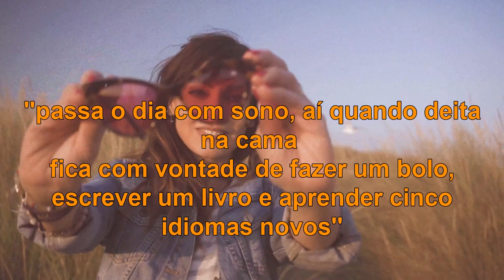Natalie Imbruglia - On My Way (TRADUÇÃO)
Acordei sem precisar de nada
Coisas boas estão acontecendo
Aposto que as pessoas vão notar
Aposto que hoje é o dia